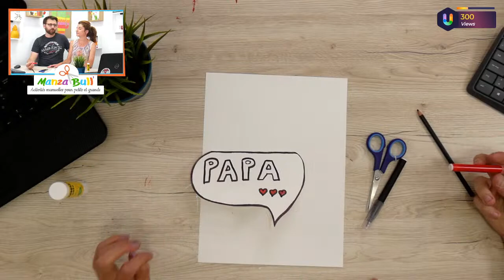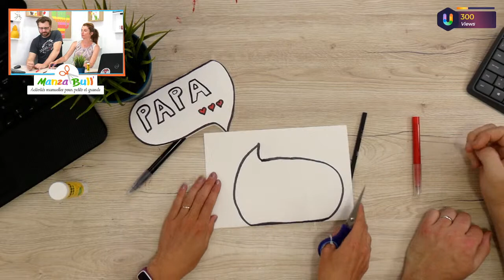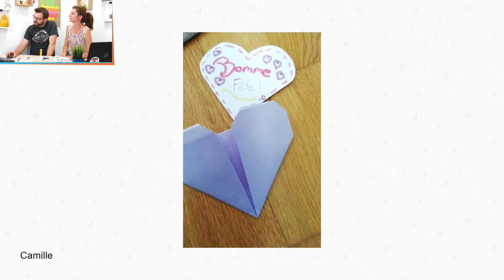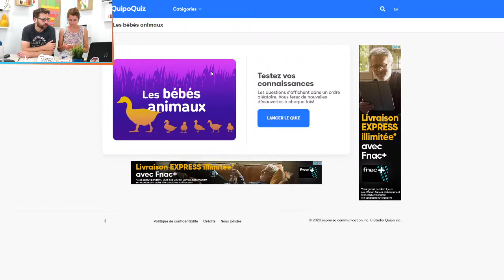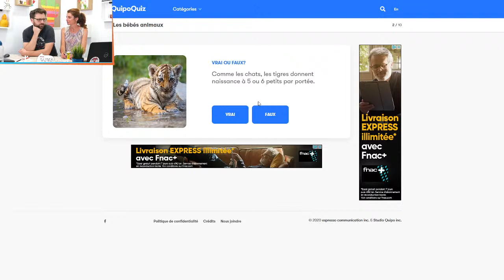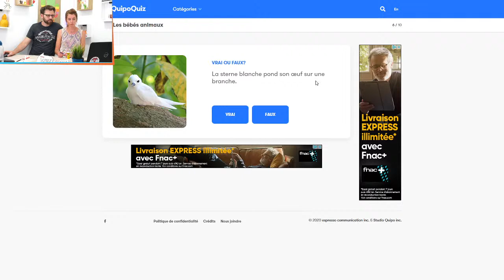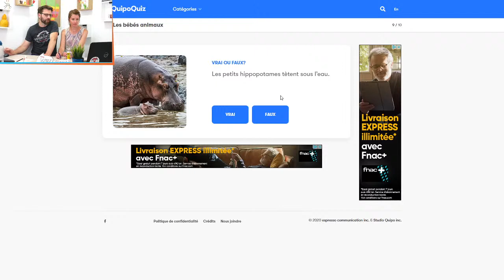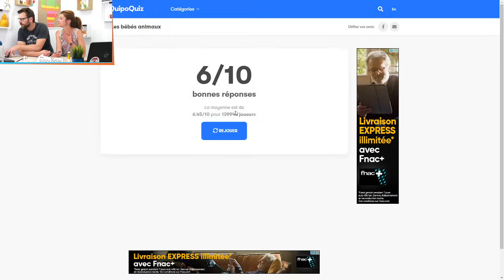🔴 Le Live - On fait une carte pour la fête des pères